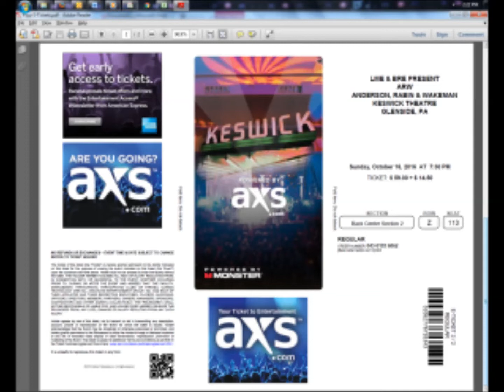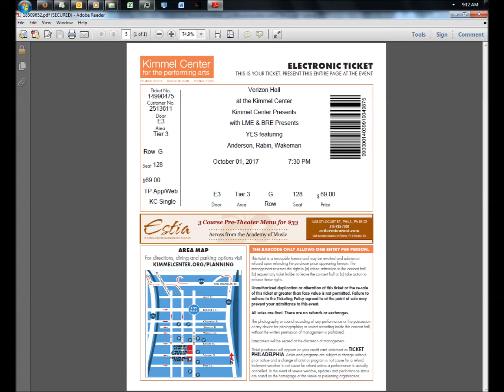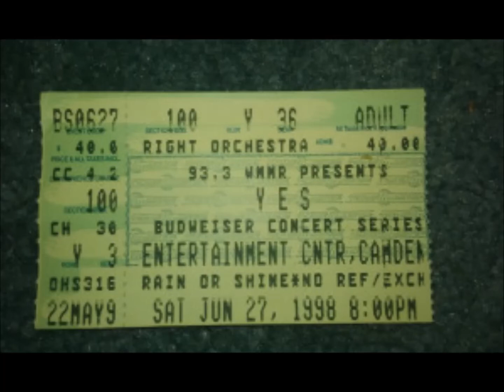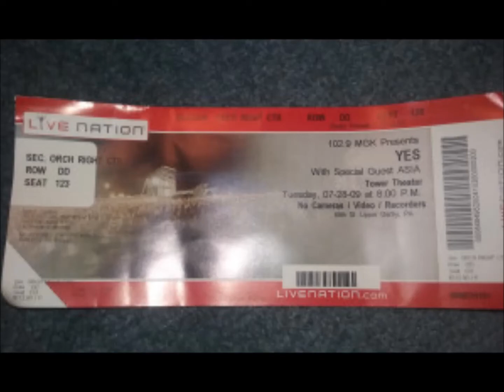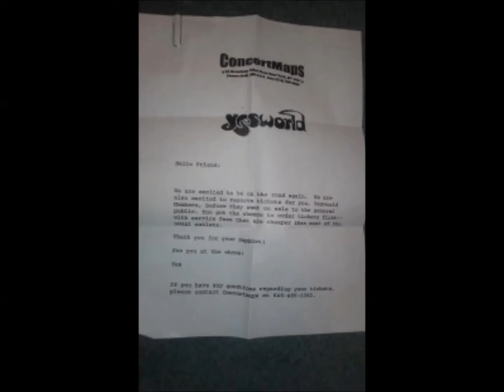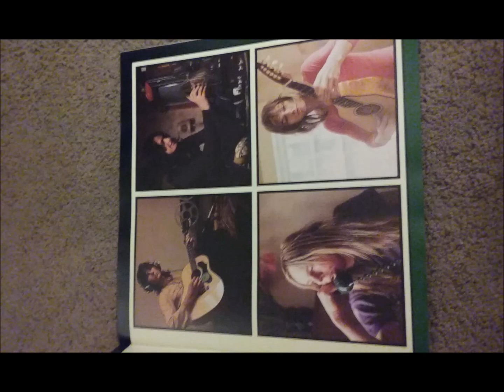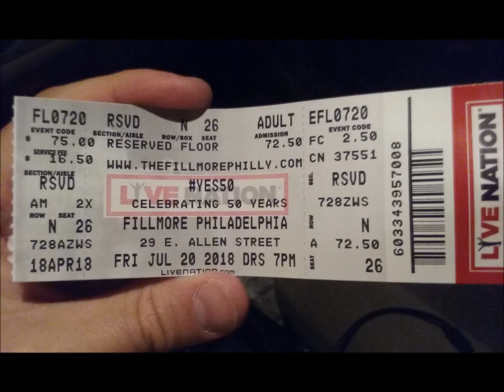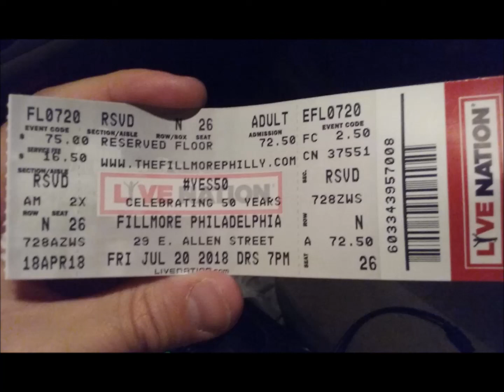Yes Interviews: 10/2/16 - Bill Bruford on Nakedly Examined Music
Yes Interviews
Date: 10/2/16
Item: Bill Bruford on Nakedly Examined Music